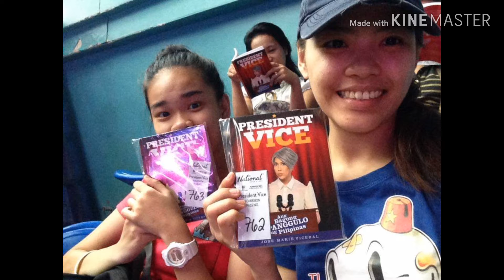Happiest Birthday Beb3h ko! 😘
You deserve all the happiness in the world!
I got your back! Iloveyousomuch! 😘